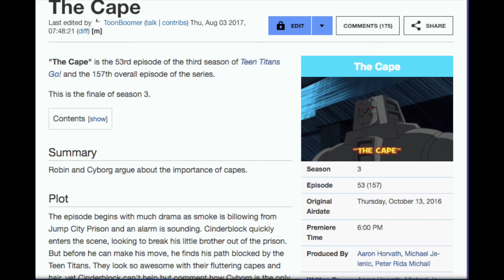Cartoon Trash Reviews | Episode 2 | DuckTales (2017)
Here is my review on Disney XD's latest and greatest show: DuckTales 2017! The DuckTales franchise belongs to Disney.